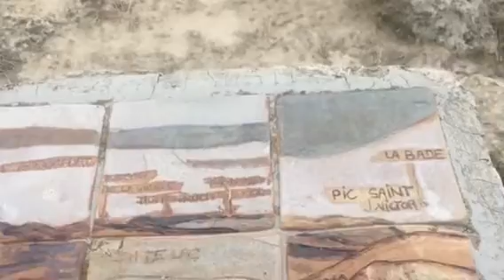НЕОБЫЧНО МОРСКОЙ ПРУД BAGES - БАЖ ФРАНЦИЯ. ПРЕКРАСНОЕ МЕСТО ДЛЯ ПОСЕЩЕНИЯ.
Напротив знаменитый африканский резерв с дикими животными.